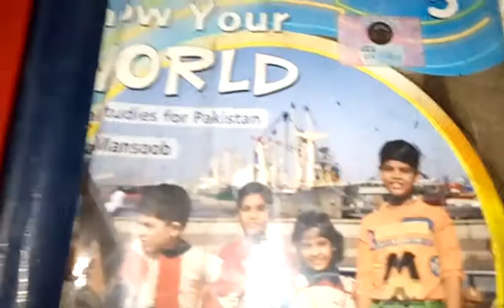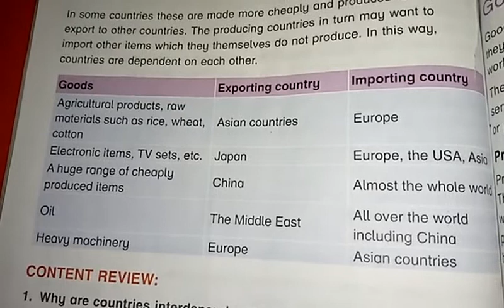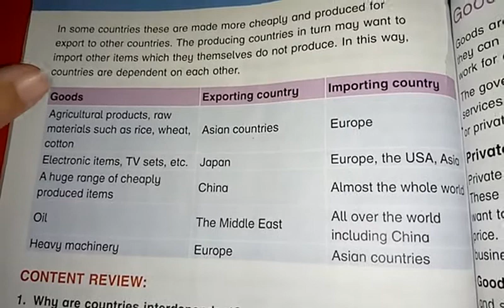Fifth, S st, Lecture#08, Unit#05, Page#72 Reading+QlA+MCQs on note book